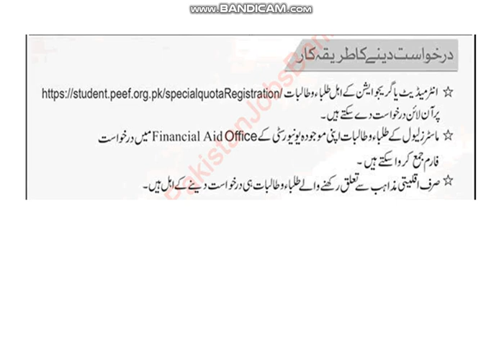PEEF Sholarships 2022-23 Announced